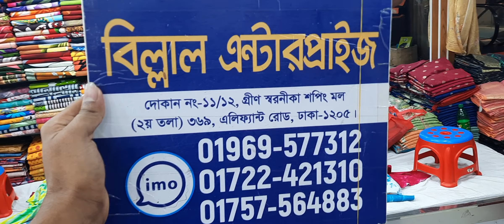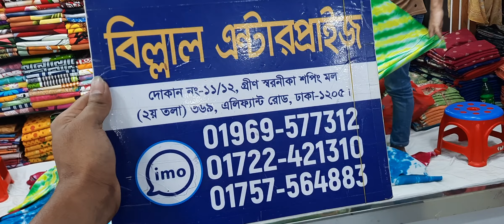বাটিকের বেড শীট ৪৫০ টাকা